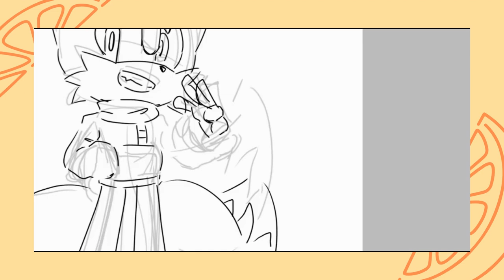COMMISSION #2 [Speedpaint]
Commission work for @Mikeprower ! Thank you so much for commissioning me, and I hope that you enjoy this!